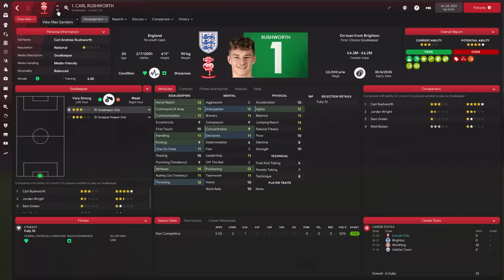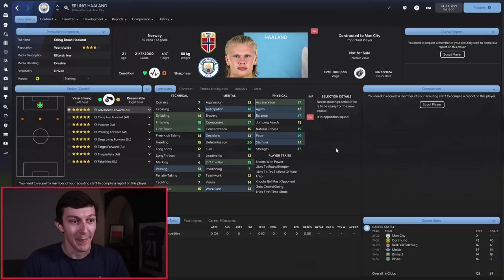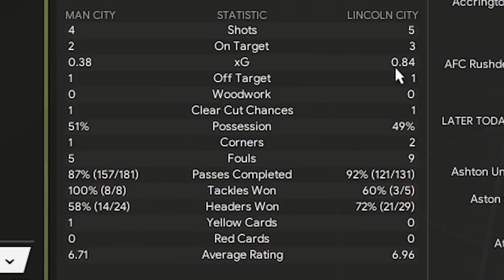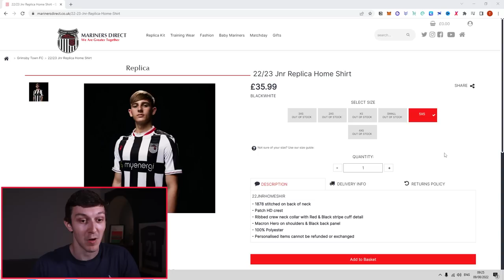FM22 but my players are GIANTS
Welcome to TomFM! In today's Football Manager 2022 experiment video I'm playing FM22 but my players are GIANTS. I've made all of my Lincoln City squad the maximum height of 6"11 in game and I'm taking on Manchester City in a one off match where if I lose, I have to buy a Grimsby Town shirt. Can we succeed in this FM22 challenge and beat the comparatively tiny players of Man City, or will this Football Manager challenge be too much and we lose?